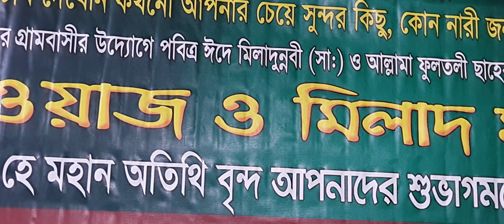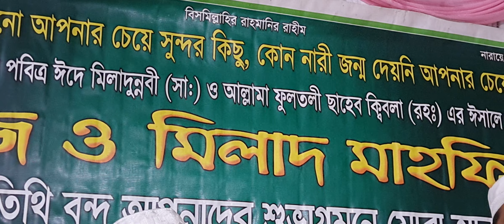বাংলা ওয়াজ ২০২২,মাওঃ জামিল হোসেন সালেহী/New Bangla Waz 2022/Latest islamic banglawaj/মাকামেইব্রাহীম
আমাদের চ্যানেলে আপনাকে স্বাগত

ইসলাম প্রচারে আপনার সহযোগীতা আমাদের কাম্য
আমাদের চ্যানেলএর ভিডিও গুলু দেখবেন, সাবসক্রাইব করবেন, লাইক করবেন, কমেন্ট করে জানাবেন কোন ধরনের ভিডিও আপনি দেখতে চান।

বাংলা ওয়াজ ২০২২,মাওঃ জামিল হোসেন সালেহী/New Bangla Waz 2022

মাওঃ জামিল হোসেন সালেহী ঢাকা নতুন বাংলা ওয়াজ 2022।
মাওলানা জামিল হোসেন সালেহী অত্যন্ত সুন্দর ও আকর্ষণীয় ভাবে ইসলামের বানী মানুষের কাছে পৌঁছে দেন। তার রয়েছে ইসলামের উপর অগাধ বিশ্বাস ভালোবাসা ও পান্ডিত্য। এই ওয়াজ টি ধারণ করা হয়েছে সিলেট জেলার বিশ্বনাথ উপজেলার দন্ডপানিপুর গ্রাম থেকে। আশা করি আপনাদের ভালো লাগবে।

We want your help in spreading Islam

 Bangla Waz 2022, Mau: Jamil Hossain Salehi/New Bangla Waz 2022

 Mao: Jamil Hossain Salehi Dhaka New Bangla Waj 2022.
 Maulana Jamil Hossain Salehi conveyed the message of Islam to the people in a very beautiful and attractive way.  He has immense faith, love and scholarship on Islam.  This waj was captured from Dandpanipur village of Biswanath upazila of Sylhet district.  Hope you like it.

This is a social youtube chanel. its make beautiful and time suitable video.